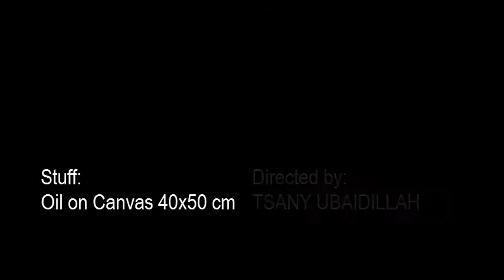Special 'Eid | "Green at en-Nabawy" | Realistic Mosque Painting | 033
Season 4

You can purchase it
Oil on canvas dimension 40 x 50 cm
ONLY IDR 50K (less than USD 4) + SHIPPING